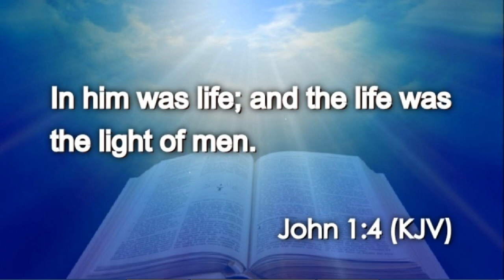Today's Daily Appetizer (John 1:4)